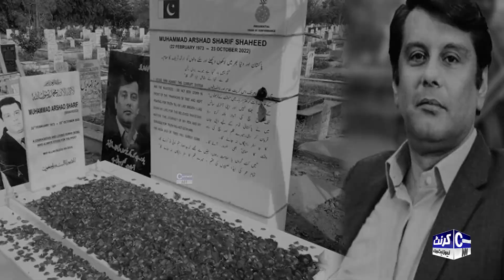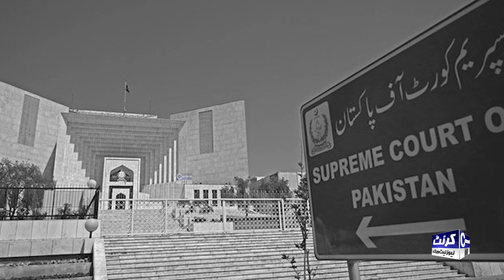Justice Yahya Afridi Refuses to Take Oath? | Mansoor Ali Shah CJP? International Media Pressure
Justice Yahya Afridi Refuses to Take Oath? | Mansoor Ali Shah CJP? International Media Pressure | CurrentNN

The Pakistan Tehreek-e-Insaf (PTI) vowed to launch a protest movement against the decision of the Special Parliamentary Committee to nominate Justice Yahya Afridi as the next chief justice of Pakistan (CJP).

“As lawyers we will condemn this nomination and will launch a protest movement,” PTI leader Hamid Khan said while speaking to Geo News following the parliamentary panel’s meeting, which the former ruling party boycotted.

However, he expressed hope that Justice Afridi will not accept the nomination as chief justice.

Chief justices have been appointed twice out-of-turn and it caused "a great loss to the country", Hamid said. "[This move] has been done create a divide within the Supreme Court."

Meanwhile, Planning Minister Ahsan Iqbal has rejected the opposition’s allegations of creating a “constitutional crisis” by picking a chief justice after neglecting the seniority principle.

Speaking to Geo News, Iqbal criticised that the Imran Khan-founded party was seemingly eyeing to tow its political agenda via a specific nomination for the new CJP.

He defended the Special Parliament Committee for nominating Justice Afridi as the new top judge, saying that the decision was taken on merit.

He was of the view that it was not an unusual practice to skip seniority principle as the country witnessed such examples for the appointments the chief justices of the high courts.

The minister further said that the country needed a statesmanship and a strong leadership to end polarisation in the top court’s benches and judicial system besides strengthening the judiciary and bringing harmony to the institution.

The nomination came after two rounds of in-camera meetings of the parliamentary panel with the PTI-backed Sunni Ittehad Council (SIC) boycotting the proceedings "in line with the party's political committee's decision".

The committee consists of senators Azam Nazeer Tarar from the Pakistan Muslim League-Nawaz (PMLN), Farooq H Naek from Pakistan Peoples Party (PPP), and Kamran Murtaza from Jamiat Ulema-e-Islam-Fazl (JUI-F).

Meanwhile, members of the NA from PML-N include Khawaja Asif, Ahsan Iqbal and Shaista Parvez; Raana Ansar from Muttahida Qaumi Movement-Pakistan (MQM-P), Syed Naveed Qamar and Raja Pervez Ashraf from PPP.

In a statement, the National Assembly Secretariat said that the SIC members took final decision not to attend the parliamentary panel’s meeting. “The committee has been apprised of the SIC’s decision.”

The secretariat noted that a sub-committee, comprising four members — Ahsan Iqbal, Rana Ansar, Raja Pervez Ashraf and Kamran Murtaza, was constituted to convince the SIC lawmakers to attend the meeting, “but to no avail.”

During their meeting with SIC members, the statement noted, Barrister Gohar Ali Khan said that they would not attend the parliamentary committee’s session in line with the PTI’s political committee decision.

| News Updates